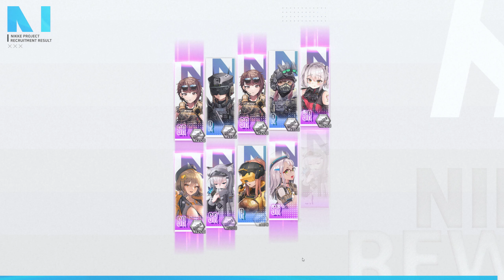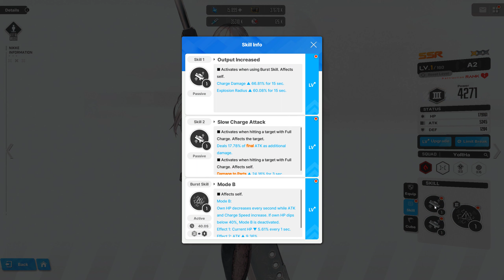PULLING FOR THE BEST ANDROID A2